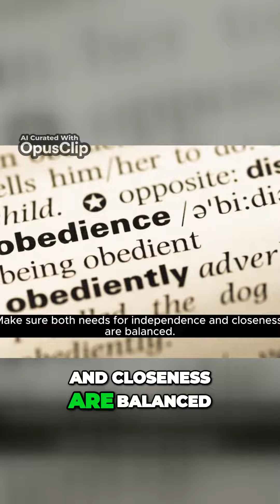Building Strong and Fulfilling Relationships: Assessing Your Needs and Strengthening Bonds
What really determines relationship success and compatibility? The answers may surprise you.
In this video, Life of Psychology uncovers the psychological secrets behind attraction and what predicts long-term satisfaction between partners. You'll discover:
The evolutionary factors influencing who first catches your eye, from physical traits to status signals. Are you even aware of these unconscious influences at play?
Why familiarity and proximity increase initial attraction towards some people over others, according to the psychology of mere exposure.
The role of attachment styles in shaping your emotional needs and communication patterns in relationships. How does your early caregiving history still impact your bonds today?
5 key compatibility factors backed by research that predict whether a couple will last, beyond just attraction and good chemistry.
Strategies to strengthen any relationship through reflective self-awareness, effective problem-solving techniques and understanding your partner's perspective.
Through compelling case studies and the latest scientific findings, you'll gain powerful insights into what really makes or breaks relationships on a deep psychological level. Discover your attraction and compatibility styles to find fulfilling, healthy partnerships.